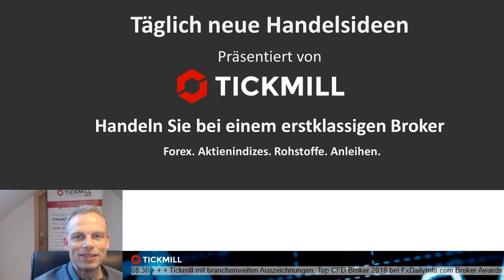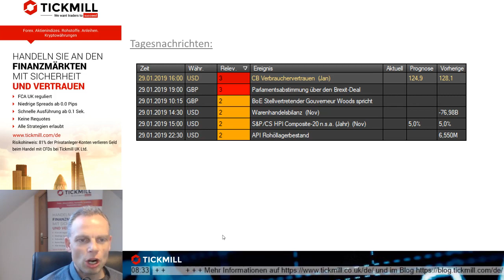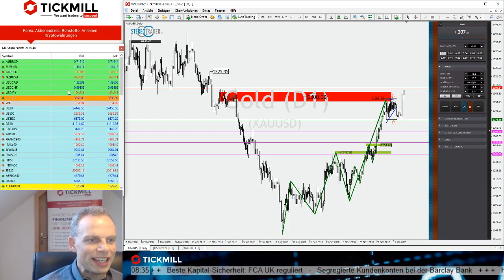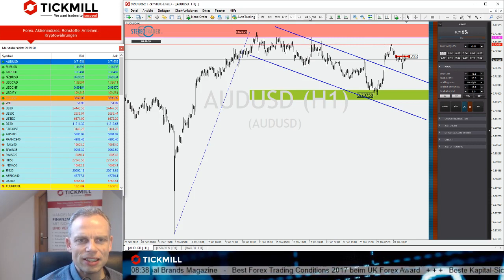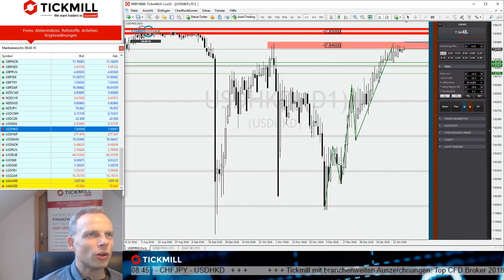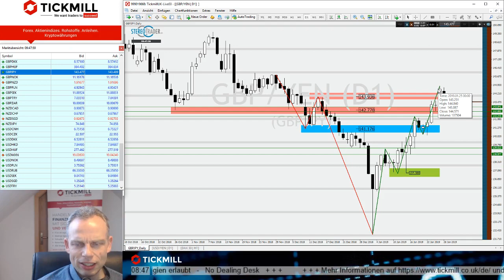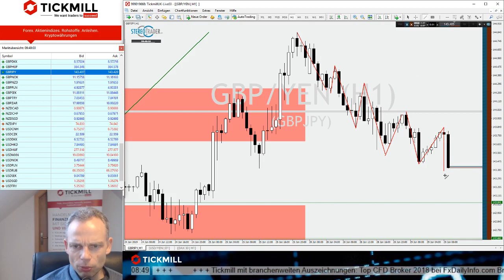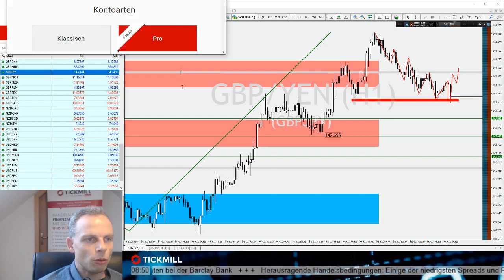Schlagen die Bullen im CHFJPY zu? – Videobesprechung zu Tickmill's Handelsideen für den 29.01.2019